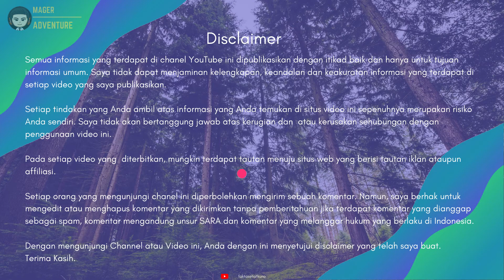10 Rekomendasi Celana Gunung Waterproof Paling Di Cari Di Indonesia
Nyari Celana Gunung Waterproof? Yuk cek 10 Rekomendasi Celana Gunung Waterproof Paling Di Cari Di Indonesia
Kamu bisa Cek daftar Celana Gunung Waterproof simak vidionya.
Berikut daftar Rekomendasi Celana Gunung Waterproof Paling Di Cari Di Indonesia